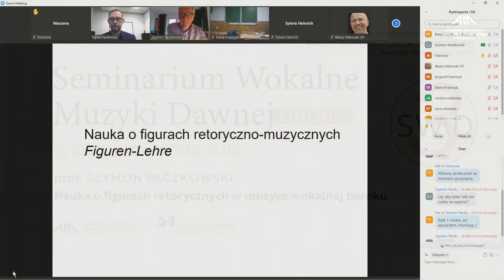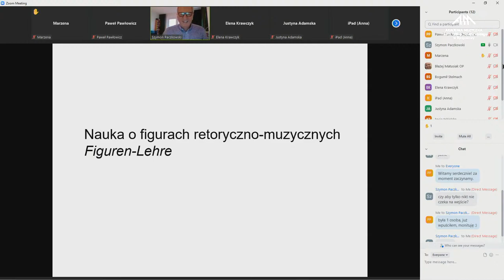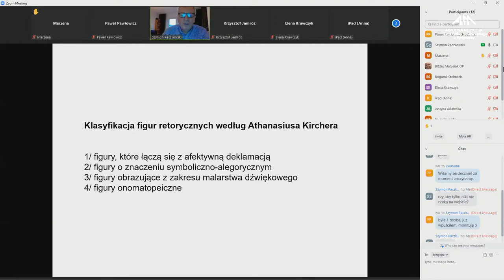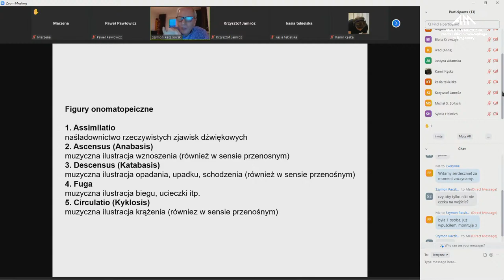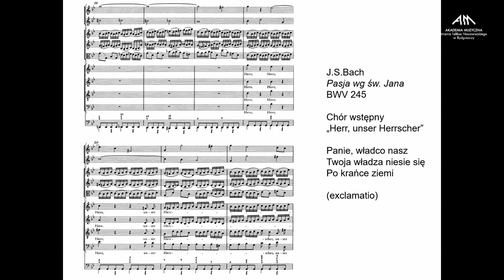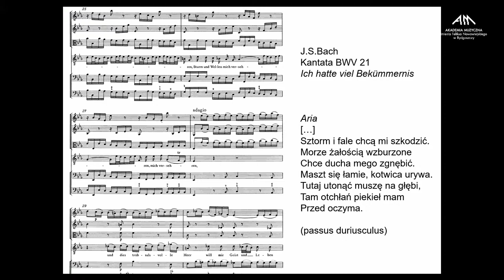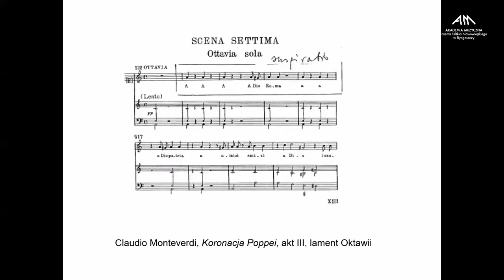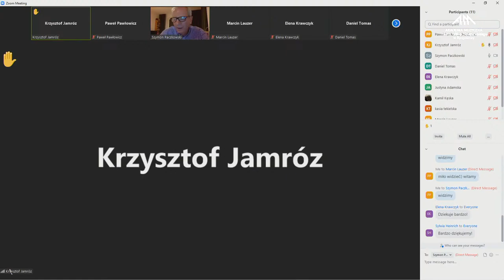Szymon Paczkowski: Nauka o figurach retorycznych w muzyce wokalnej baroku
Wykład prof. Szymona Paczkowskiego: "Nauka o figurach retorycznych w muzyce wokalnej baroku".
W ramach trzeciej edycji Seminarium Wokalnego Muzyki Dawnej.